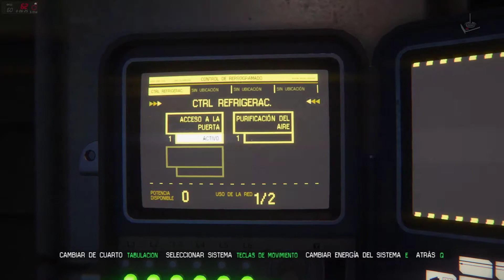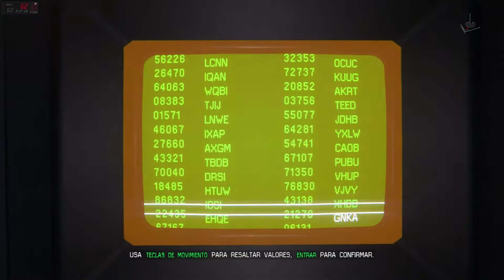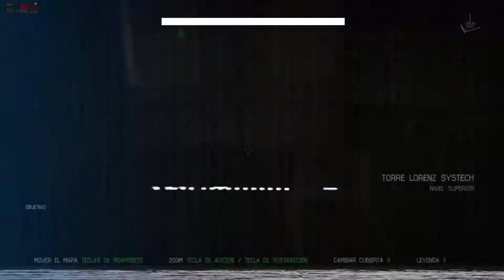Alien Isolation | Jugando en Español | Parte 43 | JP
"Buscando el inicio"

2014 - Creative Assembly, Feral, Sega / Aventura, Survival

Descubre el verdadero significado del terror en Alien: Isolation, un juego de horror y supervivencia que transcurre en un ambiente de constante tensión y peligro. Han pasado quince años desde los sucesos de Alien™. La hija de Ellen Ripley, Amanda, se ve involucrada en una desesperada batalla por sobrevivir cuando se embarca en una misión que le permitirá averiguar qué sucedió realmente a su madre.

Indefensa y poco preparada, tendrá que arreglárselas para conseguir recursos, improvisar soluciones y usar su cerebro, no solo para cumplir con su misión, sino para seguir con vida.

Disfrutar de este survival horror en vuestro canal Juegos Perdidos

Un saludo

Corthès

Requisitos:
SO: Windows 7 (32bit)
Procesador: 3.16Ghz Intel Core 2 Duo E8500
Memoria: 4 GB de RAM
Gráficos: 1GB (AMD Radeon HD 5550 or Nvidia GeForce GT 430)
DirectX: Versión 11